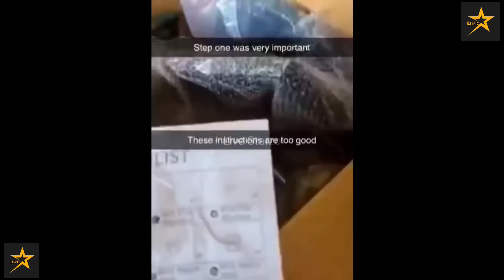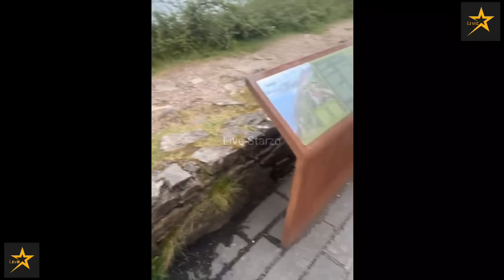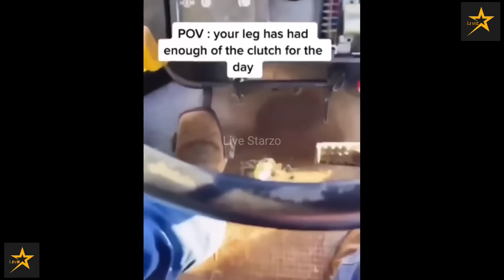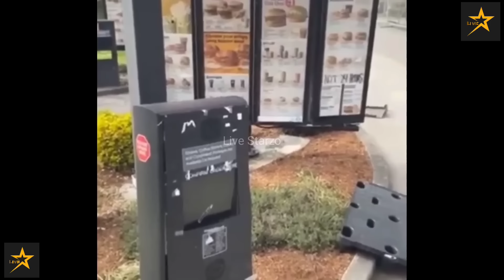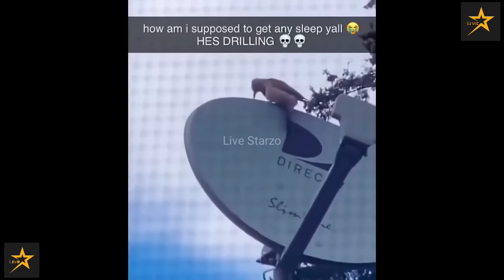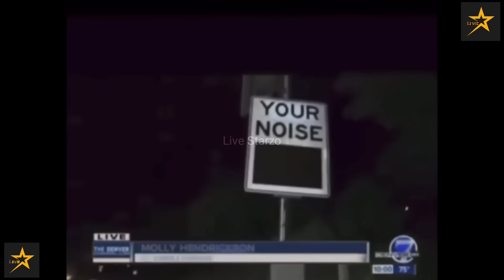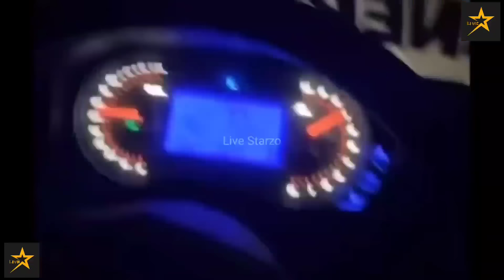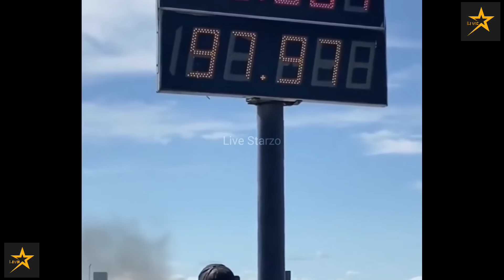Best Redneck TikTok 2022 [1Hour]🤠|New Best Country TikTok 2022 [1 Hour]🇺🇲 | Full Send TikTok 1Hr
Country Tiktok, Country Tiktok Mashup,Country TikTok Mashup October, Country TikTok October 2022, Country TikTok March 2022, Country TikTok Compilation 2022, Best Country Tiktok 2022 March